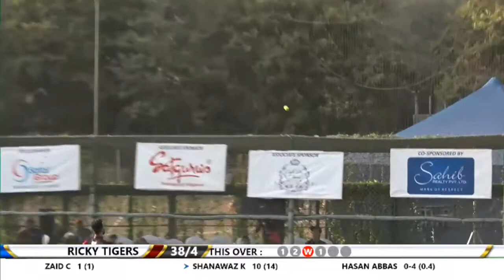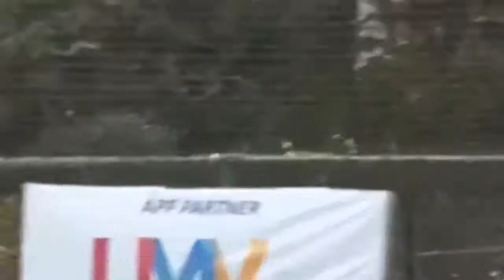DAY 18 MATCH - 3 Brave Heart's VS Ricky Tigers